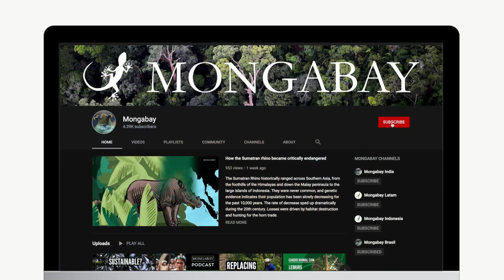En video | Conozcamos al lobo de río gigante en LaVidaSecretaDeLosAnimales | Episodio 52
¿Sabías que el lobo de río gigante es el miembro más grande de la familia de las comadrejas, alcanzando hasta 1.8 metros de longitud? En un nuevo episodio de LaVidaSecretaDeLosAnimales les contamos todo sobre esta especie, endémica de América del Sur y que solo vive en tres sistemas fluviales: Amazonas, Orinoco y La Plata. Conoce más sobre este animal en este video.